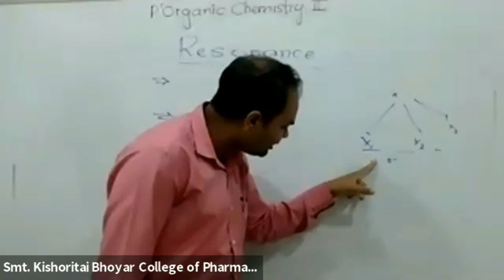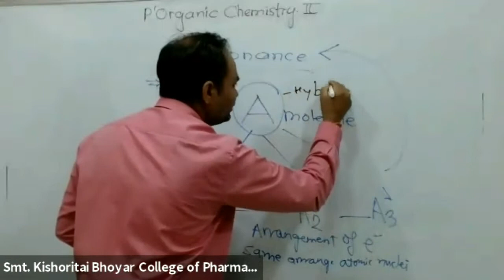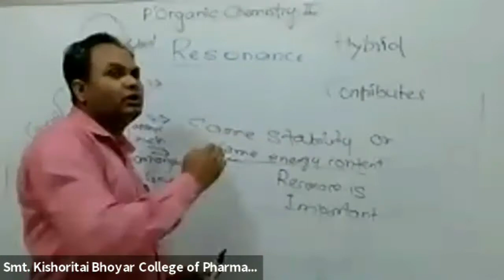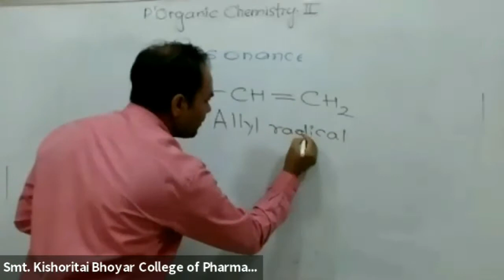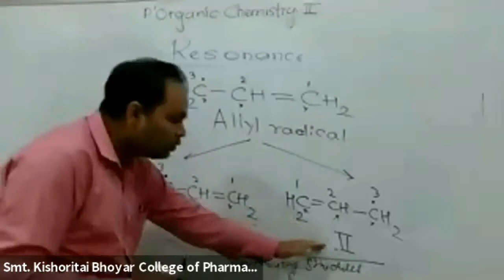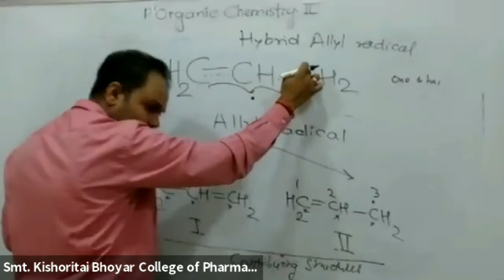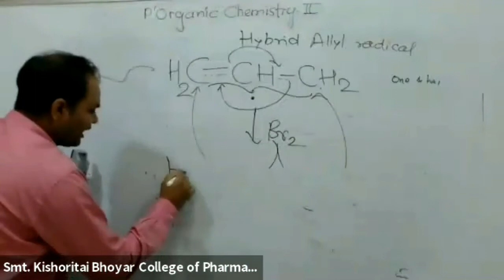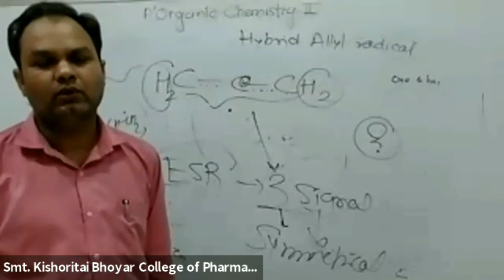Pharmaceutical Organic Chemistry II: Resonance: Dr. Atul Hemke